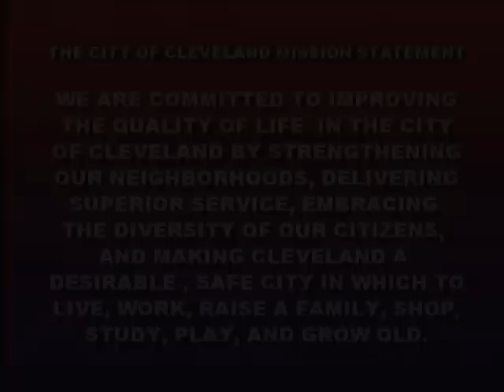Press Conference May 24, 2015 Public Safety Update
City of Cleveland Mayor, Frank G. Jackson and Police Chief Calvin D. Williams held a press conference regarding Public Safety following the verdict of the Officer Michael Brelo trial.